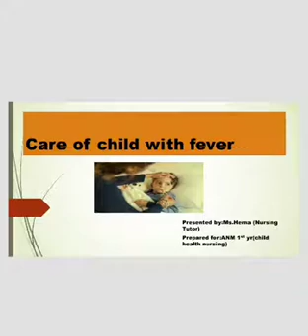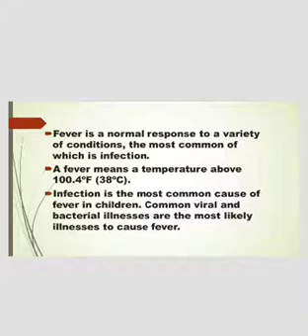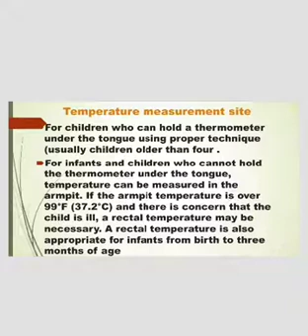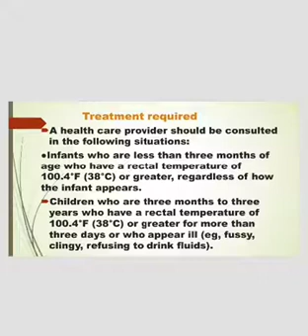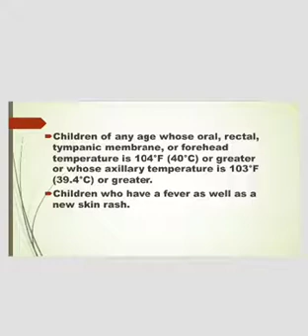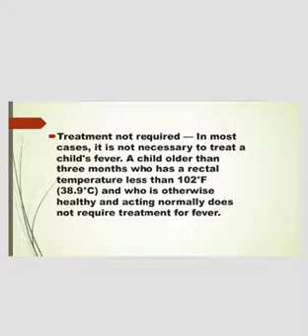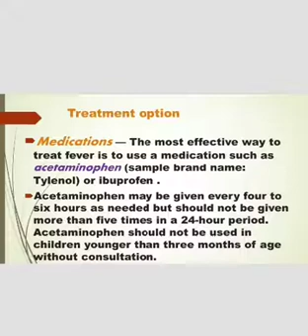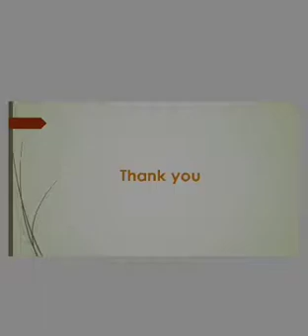care of child with fever Anm 1st yrchild health nursing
This video is about management of fever in children